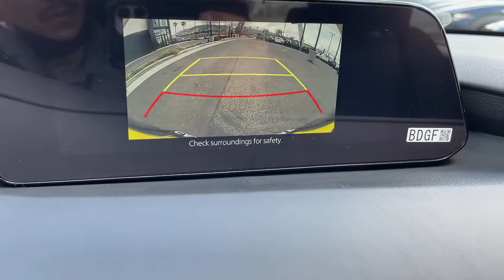2021 Mazda Mazda3 Riverside, Temecula, Loma Linda, Orange County, Corona, CA M4948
Snowflake White Pearl Mica New 2021 Mazda Mazda3 available in Corona, California at Cardinal Way Mazda Corona. Servicing the Riverside, Temecula, Loma Linda, Orange County, CA area.

Want us to come to you? No problem! In case we missed a picture or a detail you would like to see of this 2021 Mazda3, we are happy to send you A PERSONAL VIDEO walking around the vehicle focusing on the closest details that are important to you. We can send it directly to you via text or email. We look forward to hearing from you!brbrPriced below KBB Fair Purchase Price! Snowflake White Pearl Mica 2021 Mazda Mazda3 Select FWD 6-Speed Automatic I4brbr26/34 City/Highway MPGbrbrbrWe develop outstanding relationships where everybody wins! New & Pre-Owned Certified Mazda cars in Corona, Yorba Linda, Riverside, Irvine, Eastvale, Norco, Ontario, Puente Hills. Price does not include dealer installed options, warranties, $80 doc fee or registration. All pricing and details are believed to be accurate, but we do not warrant or guarantee such accuracy. The prices shown above, may vary from region to region, as will incentives, and are subject to change. Vehicle information is based off standard equipment and may vary from vehicle to vehicle. Call or email for complete vehicle specific information. All pricing plus sales tax, license, $80 doc fee, any other government fees and dealer installed accessories. Pricing may reflect cash rebates offered by the manufacturer. $1000 - Customer Cash. Exp. 05/03/2021